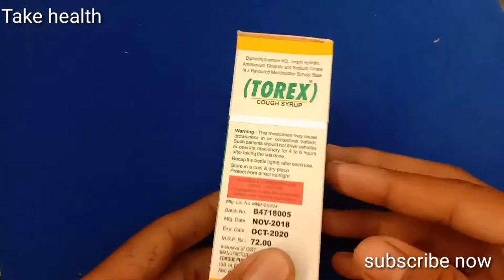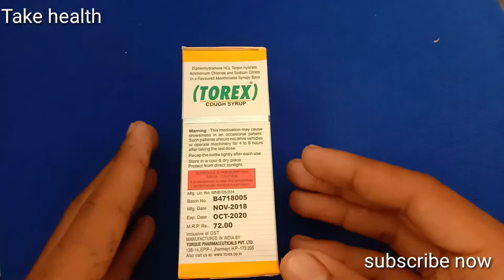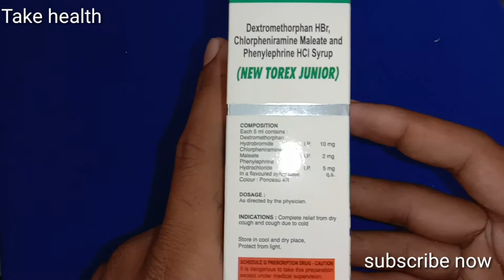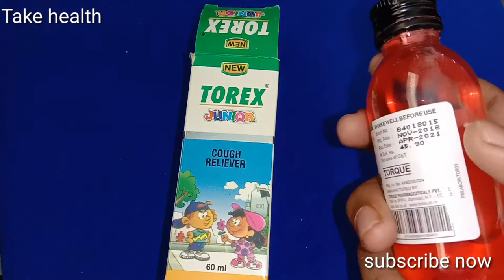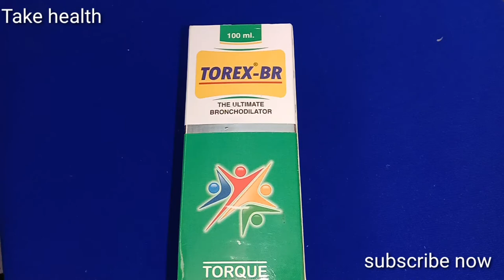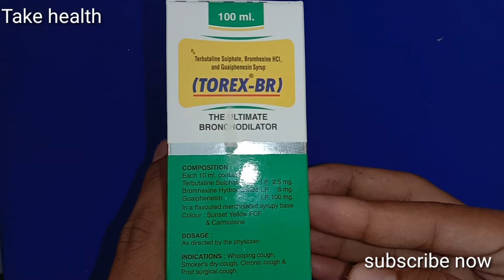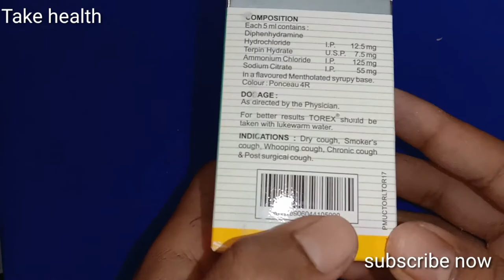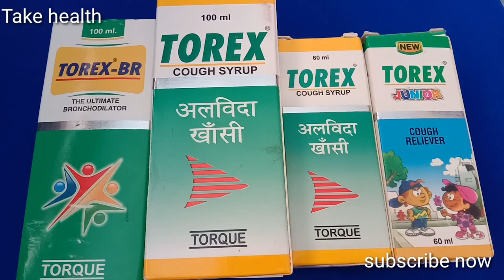3 best cough syrup (khansi albida)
Torex,Torex BR, Torex Junior